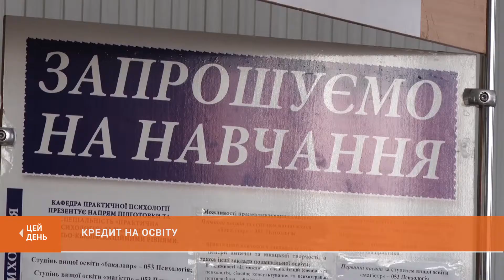Кредит на освіту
Вступна кампанія добігає кінця. Наразі вже оголошені списки абітурієнтів, зарахованих на бюджет. Інші ж подають документи до вишів на навчання на контрактній основі. З минулого року вступники мають додаткову можливість отримати вищу освіту. Мова йде про пільгові довгострокові кредити. Детальніше – Денис Пляц.